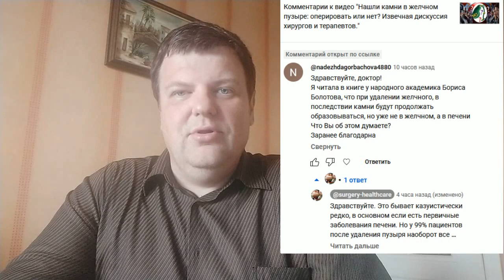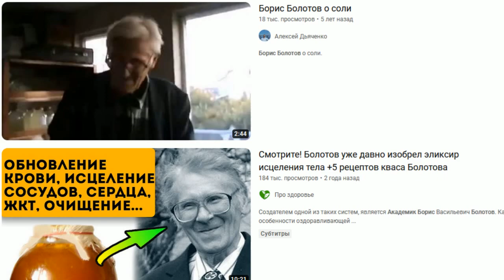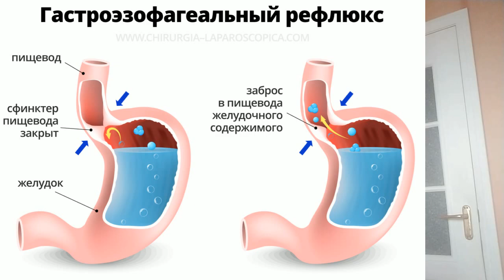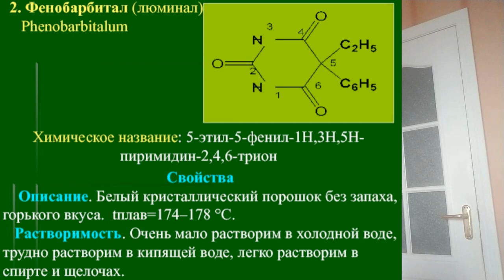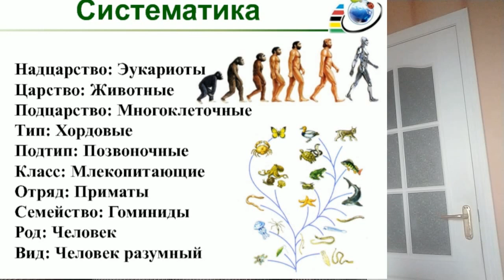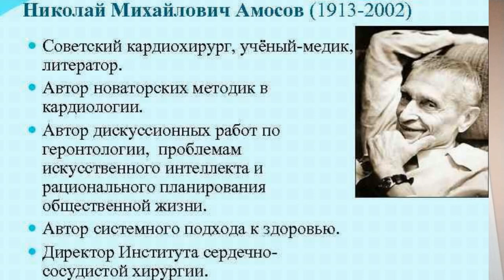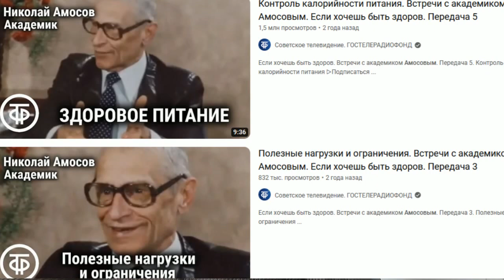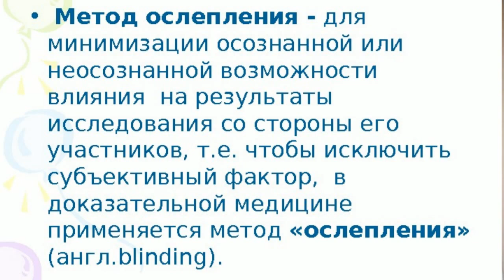Идолопоклонство в медицине. Кумиры и громкие имена очаровывают нас. Развиваем критическое мышление.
Видео навеяно вашими комментариями. Критическое мышление и известные врачи. Идолопоклонство в современном мире и медицине. Почему с осторожностью следует доверять людям с большой известностью и популярностью? Псевдонаучные теории известных целителей. Почему нельзя очаровываться никакими посторонними людьми, тем более врачами.

Заданную тему рассмотрит врач, хирург, кандидат медицинских наук, доцент, Гаин Михаил Юрьевич.

Плейлист «Аналитика здоровья. Вопрос о жизни». Данный материал в части суждений отражает только авторское мнение. Вы вправе с чем-то не соглашаться, спорить, аргументируя свою точку зрения в комментариях. Но комментарии лучше всё-таки писать корректно и уважительно.